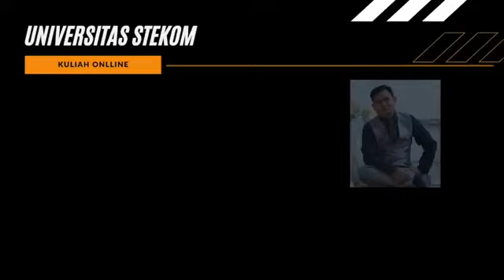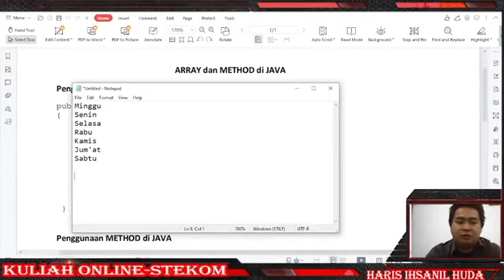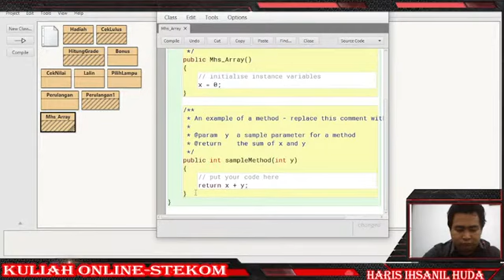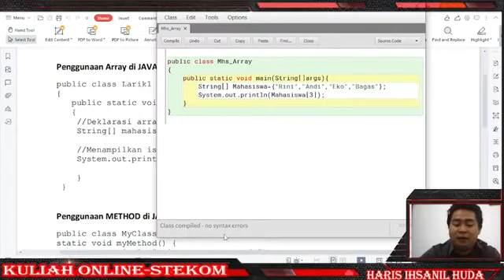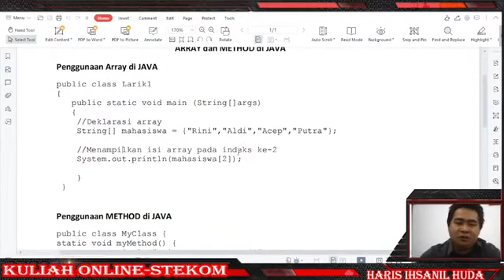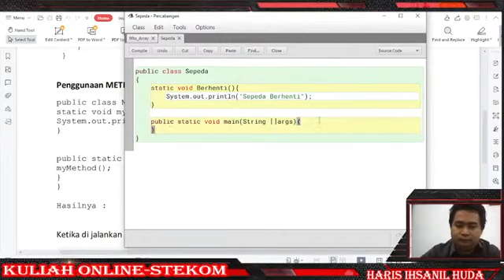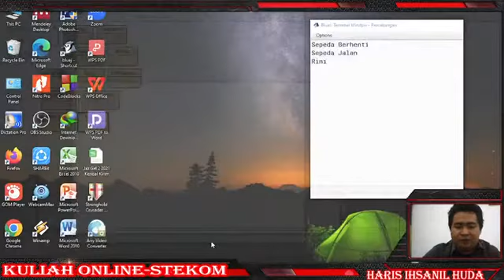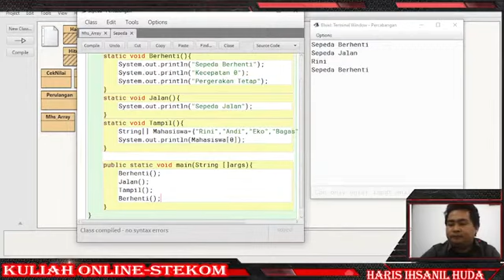PBO-chapter 10 Pembuatan Array dan Method Di JAVA Universitas STEKOM